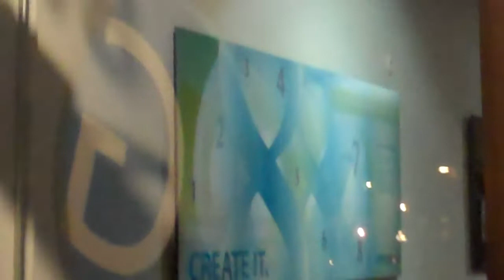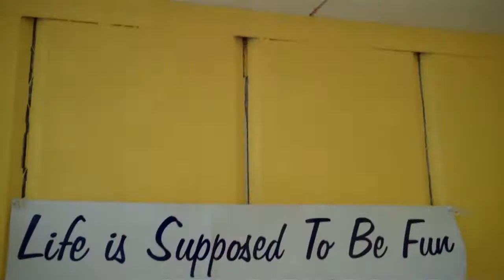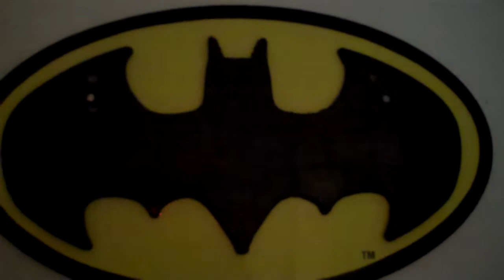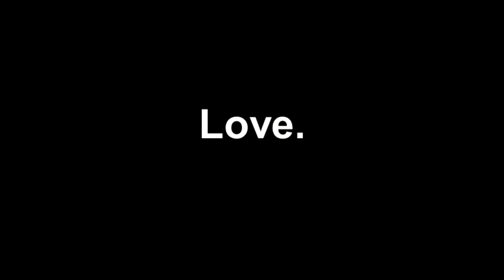Jed's A Millionaire - "Gotta Believe"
from Kachina Theater CD